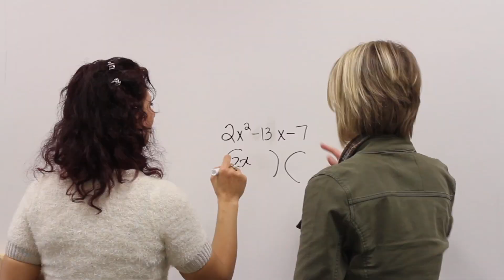NVC Math Paths Bellwether Award Video